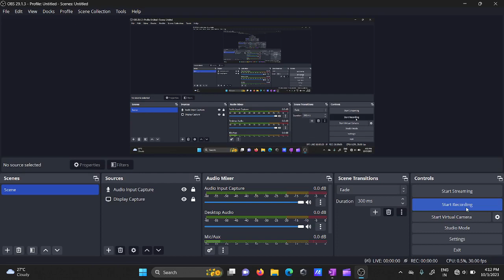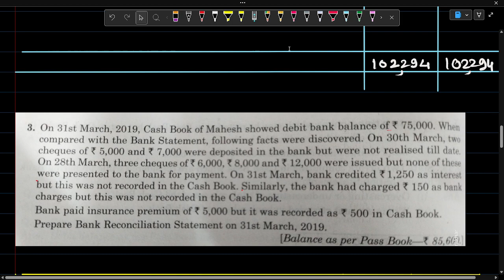Class 11th BRS Practical Question Of TS Grewal - Solution 03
Description:
Welcome to our educational YouTube channel! In this video, we're excited to present Class 11th Bank Reconciliation Statement (BRS) questions with step-by-step solutions from Ts Grewal's renowned accounting textbooks.

For Class 11th students and accounting enthusiasts, Ts Grewal's solutions are a trusted resource for mastering complex accounting concepts. In this session, we tackle BRS questions, ensuring you understand the process of reconciling bank statements effectively.

Watch as we break down each question, providing clear and concise explanations to boost your accounting skills. Whether you're preparing for exams or seeking a deeper understanding of BRS, this video is your go-to resource for success. Don't miss it!